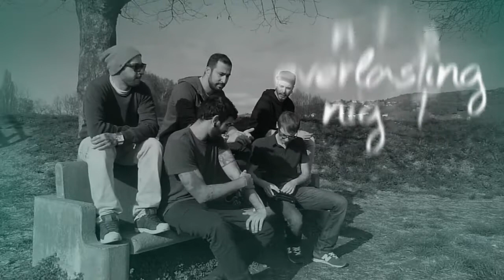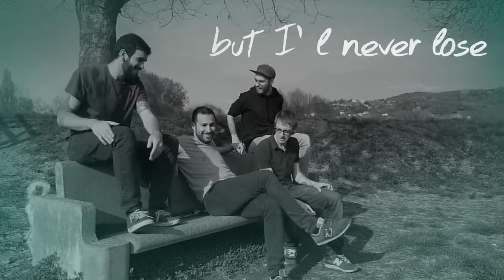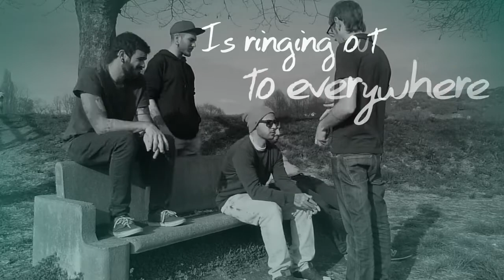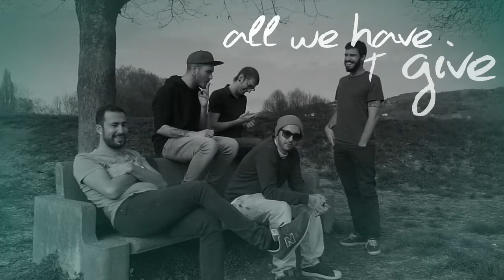Jx Arket - Rooms (video lyrics)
Scatti Vorticosi Records
D.I.Y. Since 2003